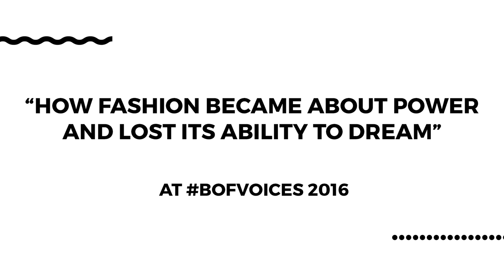Diversity and Inclusivity In the Modelling World (Teaser) | The Business of Fashion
A discussion on diversity and inclusion between president of IMG Models Ivan Bart, mixed-race model Joan Smalls and transgender American actress and model Hari Nef.

Join the conversation using BoFVOICES.

► Global Voices Award: An Iconic Career In 10 Iconic Images with Mario Testino and Imran Amed
► The New Role Model: Why Feeling Good Is The New Good With Amber Valletta and Tim Blanks
► Why Health & Wellness Is The Fashion Industry’s Biggest New Competitor with Jason Wachob, Amanda Chantal Bacon, Neil Grimmer and Dr Nigma Talib
► The Entire World is Watching Fashion So What Do We Want Them To Know, Eva Kruse
► Rethinking And Rewiring The Fashion System With Imran Amed Carlo Capasa, Steven Kolb, Pascal Morand and Caroline Rush
► Building The Stores Of The Future with Imran Amed, Stuart Miller, Sandrine Deveaux and Richard Found

Your front row seat at BoF’s VOICES, our annual gathering of big thinkers that connects the dots between fashion and the wider world.